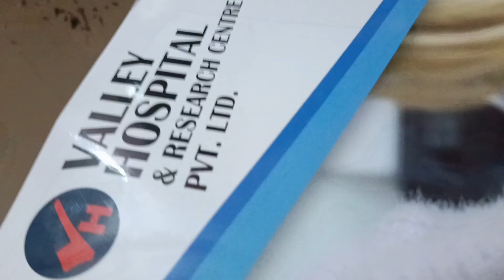how I clean my dirty balcony // balcony cleaning//chicken fried rice chicken momos doctor ke pass ke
Bombay chilli pickle recipe// Naga morich Achar // Lehsun or mirch ka achar khane ko charchand laga

AKHIKA KYA HOTA HAI?? // Log Q jate hai // my small gardening// husband ke sat khela carrom board//

One of the Best Mall in Silchar// SHOPPERS STOP SILCHAR // Newly Opened in silchar// Details share//

Husband ne diya Raat ki 12A:M ko surprise// Birthday gift kya kya Mila// Amazon se Kya mangwaya//
Vacation manane aye 😍// silchar Durga Puja// Baby corn 🌽 recipes//morning walk with mom sister//

Emergency Jana pada 🥹//Nani sas hue bimar //  Goud bharai rasam // kya lekar gayi // Inaya ki Mom

Jewellery Shopping 🛍️/Inaya ke liye Toys shopping kar gaye //inaya ke liye surprise laye //Jewellery

My Life Fazar to Esha routine//  Frozen bottle restaurant in silchar// purple se kya kya mangwaya /

Cachi sas ne diya  Paya curry// Beef pulao recipe// my 9-5 routine vlog // Achar // lemon pickle//

🥹// elephant Apple pickle recipe// Chalta Achar recipe//

INAYA'S First Weeding Visit// Husband ki Dost ki shadi// weeding outfits// inayaa ki mom // weeding

Fast time INAYA ka ADHAR CARD BANWANE GAYE// GIFTS for Bride // INAYA KI DRESS SHOPPING// 9A.M-9P.M

INAYA'S Daily wear frock collection// t-shirt collection// henky collection// hairband collection//

Terrace Gardening ideas// Weekly meal chart for 6-9 Month Baby Food// Murighonto curry// Fish Head//

Homemade Henna Paste for hair growth// Live result ✅ //  Natural hair pack for hair smooth shine//

Homemade Henna leaves HIBISCUS leaves and many other leaves for hair pack | live results || for dry

INAYA'S First outing with her NANU NANi / Dinner with Abba Amma // Magic Tandoori restaurant silchar

Ajj INAYA ko lekar gayi Uski Masi ke ghar/ Biryani party//Me bahut ho gayi bimar / saline lagwayi q?

Devrani ke yaha hua Baby //terrace garden//Himalaya baby Products//new dress review// mishu se bahut dino bad aplogose milaunga .

7MONTH Baby Photoshoot ideas 💡//How to create the theme of 7month baby// INAYA completed 7MONTH ❤️😍🤲

6 to 9 Month Baby Lunch Food recipes// Toli chowki restaurant silchar //Nani sas hue bimar //

INAYA'S First TOYS 🧸 Shopping 🛒🛍️// Outing with my daughter// new parcel 📦 opening//

 very unique product for baby// paneer paratha with paneer butter masala//pending time is

PEHLI BAKRA EID MERY BABY KI // EID DRESS COLLECTION//Malpua recipe// Eid morning 🌅/

My Life 9A.M to 6P.M // veg-Thali recipe// 6th month Baby products//Solid food Products// summer 🌞🏝️